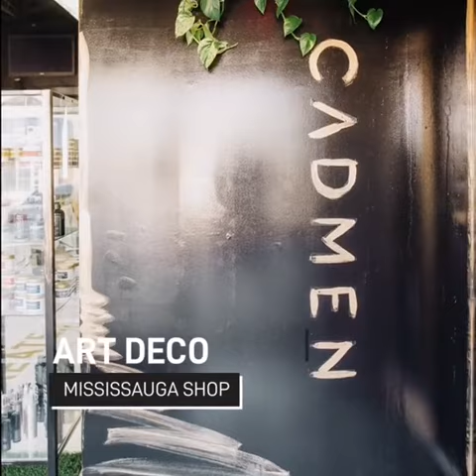CADMEN Barbershop - Best Designs over the Years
DYK CADMEN is one of the best-designed barbershops in GTA? Check out 3 of our most recent DesignConcept: Vibrance - Art Deco - Earth and let us know which concept you like most in the comments.
Special thanks to JC - our talented art director and interior designer - for making it happen.